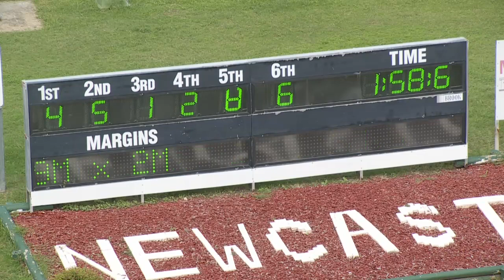NEWCASTLE - 09/03/2020 - Race 5 - NEWCASTLE HERALD PACE